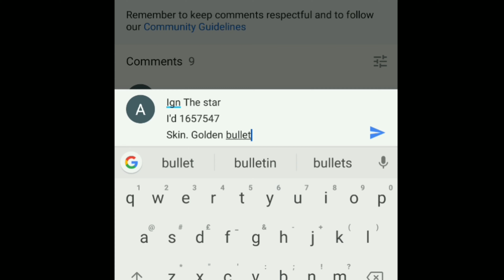Mlbb Upcoming New Hero Popol And Kupa • Mlbb New Hero Iceland Companions • Mlbb Upcoming New Hero •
This video is about mlbb upcoming new hero Popol and Kupa .